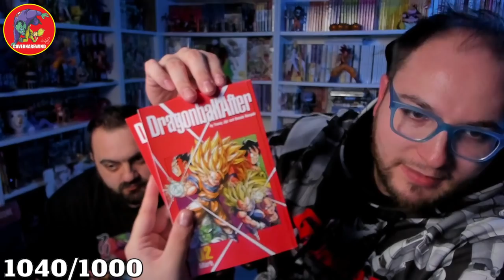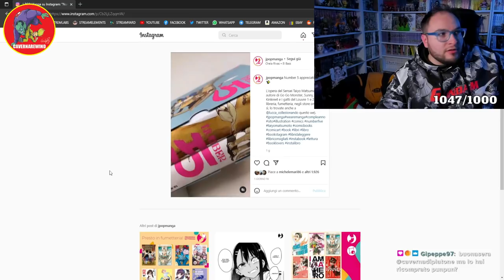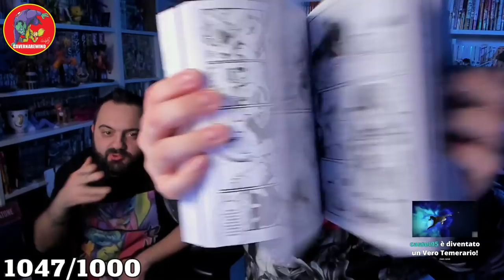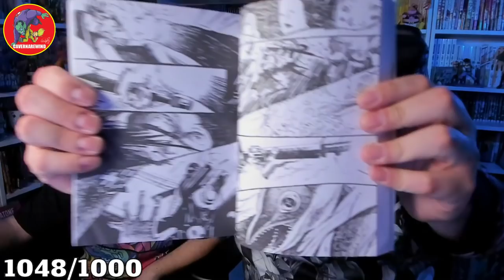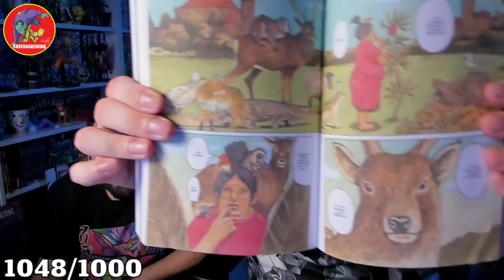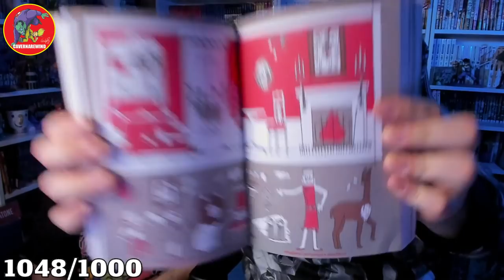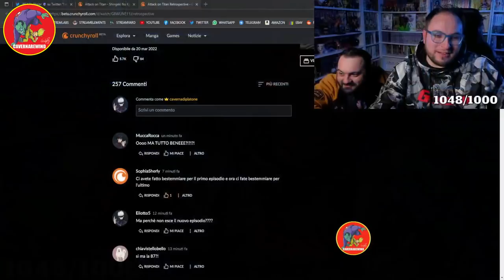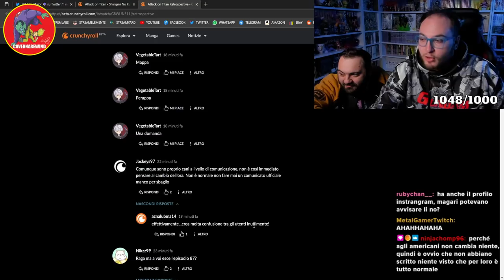cavernadiplatone CAZZ3GGIO CON IL MASULLO E UNBOXING MANGA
Ciao io sono Nikolas aka "CavernaRewind" sono un  freebooter e anche il moderatore twitch di Domenico aka "cavernadiplatone".
Vuoi caricare spezzoni di cavernadiplatone? Non puoi a meno che non vuoi uno strike, se volessi farlo dovrai chiedere il permesso , ecco dove farlo:
Io mi limito a scaricare le live e a renderle più alla portata dell'utente comune , che non ha tempo di guardarle interamente. Vi invito a sostenere il vero creatore di questi contenuti è cavernadiplatone se non lo seguite ecco dove trovarlo: